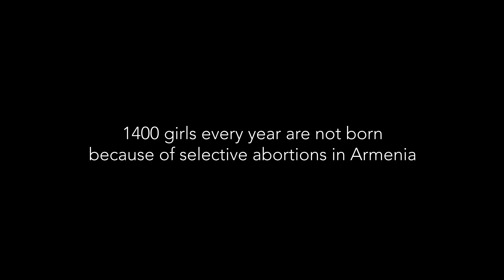Wake Up! Armenia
1400 girls every year are not born because of selective abortions in Armenia.
Selective abortions are common in Armenia. Women get abortions for social reasons and if they know that they are going to have a girl. Especially if it's a first child, the families prefer to have boys, as they in the future would stay in the family and provide for it, whereas girls join other families and therefore considered unnecessary.
Selective abortions also were or still are common in Georgia, Azerbaijan, India, China, South Korea, Taiwan, Tunis.
By now in total 23 million girls in the world were not born because of selective abortions.
Do not let the stereotype decide on your child. Wake up! It’s time.

Credits
Idea and script: Cornelia Cotorobai, Katerina Kuznetsova, Kateryna Sazonova
Camera and edit: Sergiy Pudich
Actors:
Georgia: Miranda Tkabladze
Armenia: Anna Kamay
Russia: Katerina Kuznetsova
Ukraine: Julia Kochetova-Nabozhniak
Moldova: Cotorobai Cornelia
Project completed within Female leadership academy led by ELDA